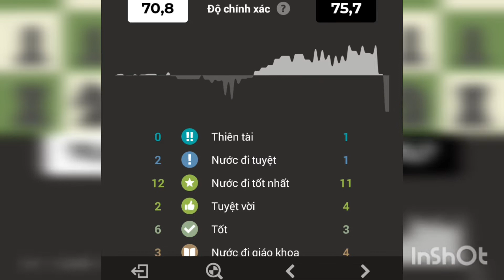Pha Thí Xe THIÊN TÀI Mà Cao Thủ Cờ Vua ALBANI Không Dám Ăn||Chess Giải Trí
Cờ Vua Quốc Tế:Chess gt Thí Xe THIÊN TÀI Khiến Cao Thủ Cờ Vua ALBANI Không Dám Ăn.Và Cái kết
"XIN MỜI CÁC BẠN XEM CỜ VUA VUI VẺ,CHÚC CÁC BẠN LUÔN LUÔN GẶP NHIỀU MAY MẮN VÀ THÀNH CÔNG TRONG CUỘC SỐNG"
Những ván cờ vua hay nhất
Tương Tác nhiều hơn tại fanpage: